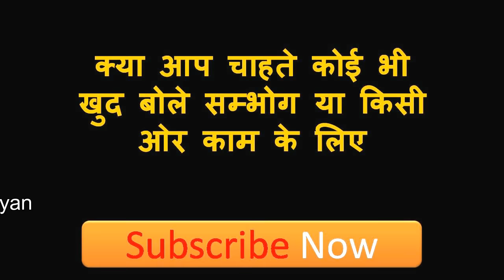यह करने के लिए खुद हाथ पकड़कर कमरे में ले जाएगी